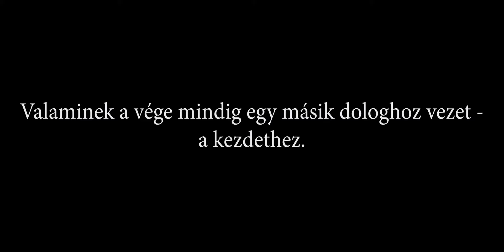Miferock - Járatlan út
Szöveg: Miferock
Hangszerelés: Miferock
Mix/Master: YBR
Rendező: Miferock
Gyártásvezető: Miferock, Rábai Balázs
Operatőr/Vágó: Rábai Balázs

Főszereplők:
Miferock
Tóth Szilvia

Táncosok:
Tóth Szilvia

Cadillac: Barcza Csaba
Jaguár: Barabás Károly
 ( Külön köszönet Vámos - Hegyi Attilának a Magyar Jaguar Club és Oldtimer szekció vezetőjének)

Tóparti helyszín: Görcs Tibor

Werk fotók:
Makay Bálint

Statiszták:
Dombos Csaba

Külön köszönet Young fly és Dombos Csaba barátomnak